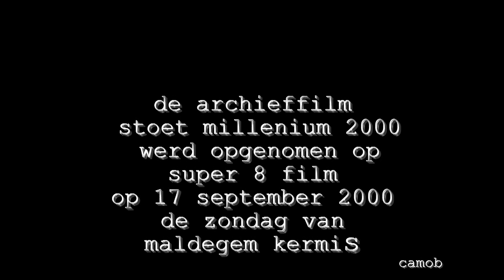6112 Milleniumstoet 2000 Maldegem kermis 17 september 2000 deel 3./S8-STOMIL-STOET1